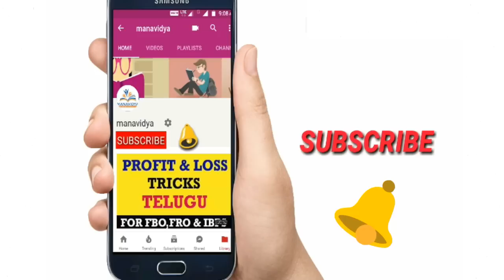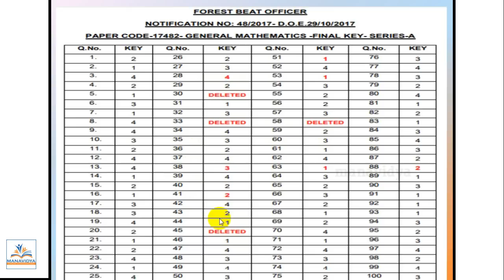Forest Beat Officers (FRO) Final Key released by TSPSC - manavidya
tspsc has released FRO final key. total 11 changes made.